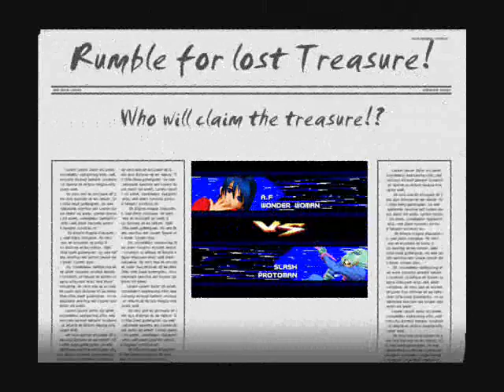AF & Wonder Woman vs Slash & Protoman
EXCELLENT MATCH UP!